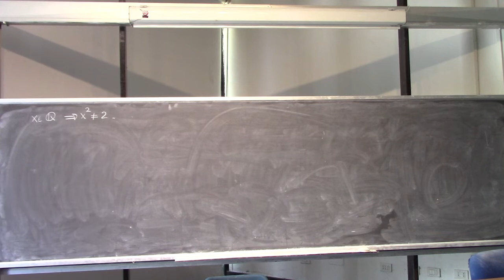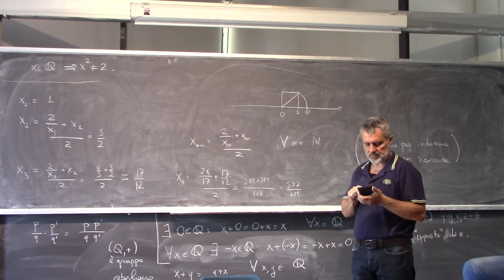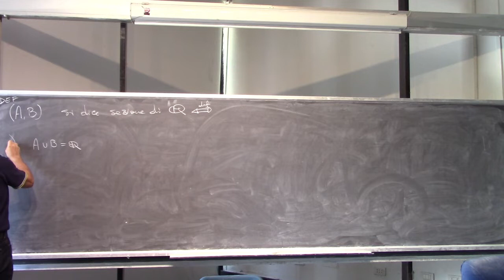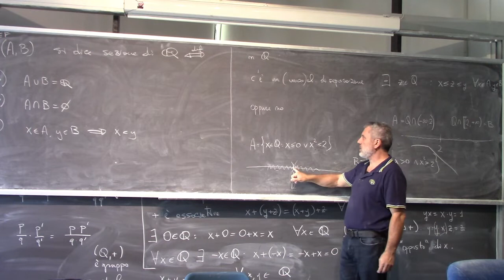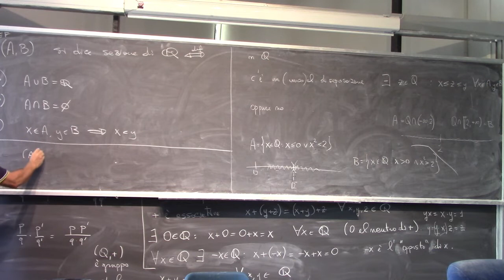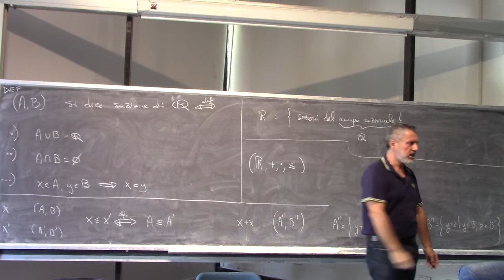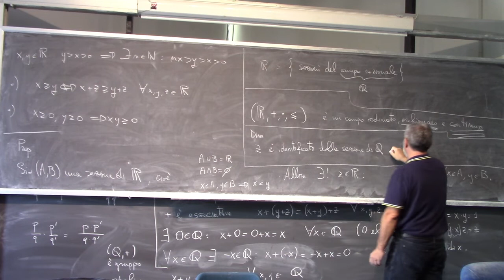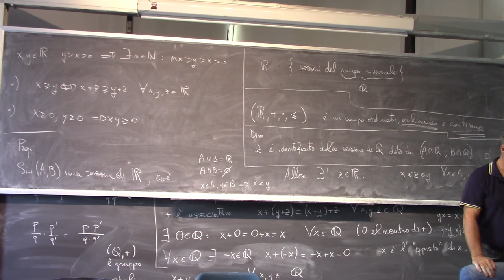Analisi Matematica I Lezione 6c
Costruzione di Q (numeri razionali). Proprietà di campo di Q.
Costruzione di R.